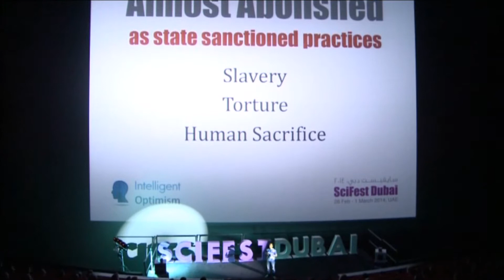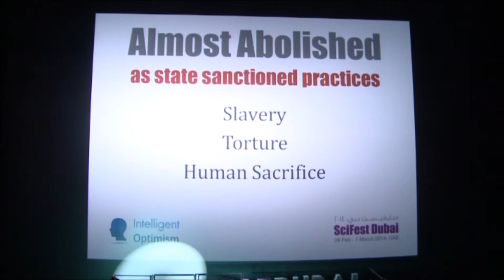Rohan Roberts | Intelligent Optimism | Critical Wonder Serious Awe | SciFest Dubai.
The Critical Wonder Serious Awe keynote conference was part of the opening ceremony at the 2014 SciFest Dubai. The speakers presented powerful 5-minute talks on the positive influence science has had on human lives and how exponential growth in emerging technologies will have a radical impact on the human condition and change society for the better.

Speaker: Rohan Roberts
"Intelligent Optimism"
How will science and technology impact the world in the next few decades?  Rohan makes the case for being optimistic about the future  and elaborates on the theme of SciFest Dubai: Intelligent Optimism.

Theme: Intelligent Optimism
Organisers: Rohan Roberts | Lara Matossian
Date: Wed 26 February 2014
Venue: Meydan Theatre
Chief Guest: Dr Abdulla Al Karam, Chairman and Director General at KHDA